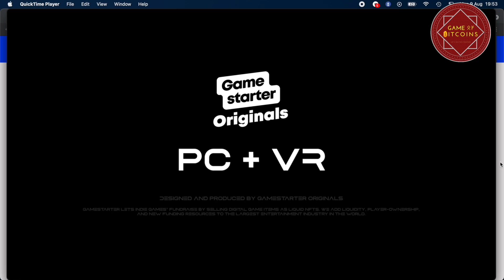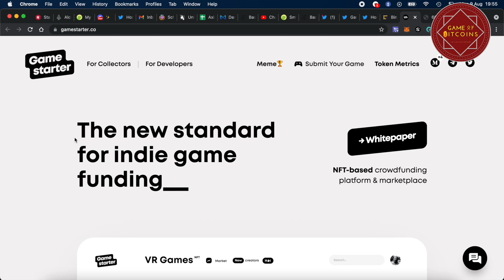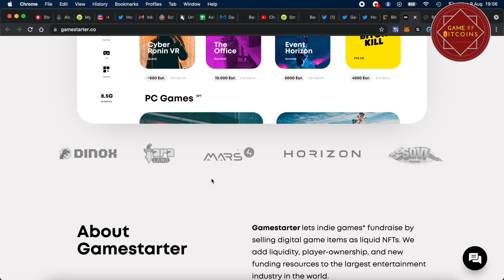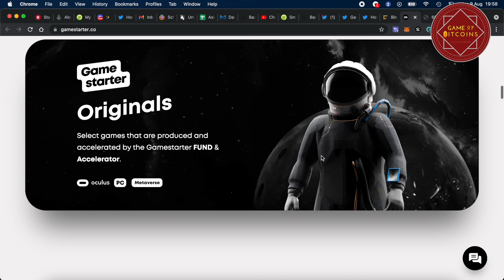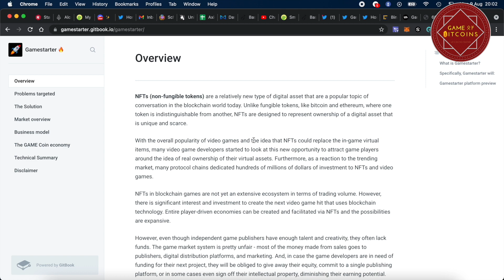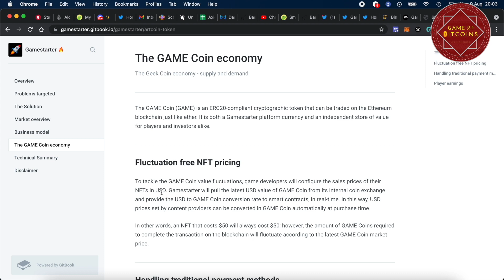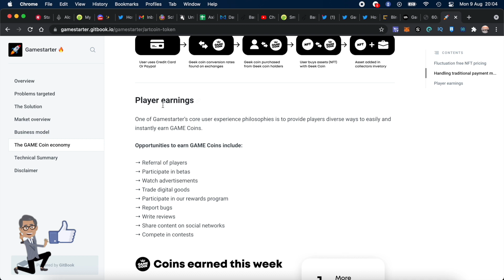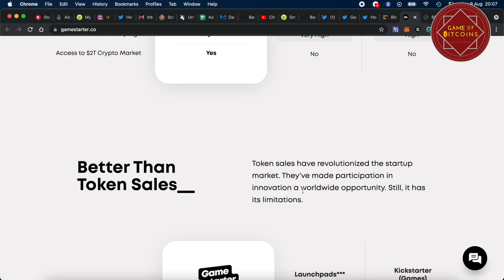GAME STARTER || NFT-BASED CROWDFUNDING & MARKETPLACE || TOKEN LAUNCH TODAY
Game Starter aims to provide a new standard for Indie games funding. The platform will also be a NFT marketplace for game items